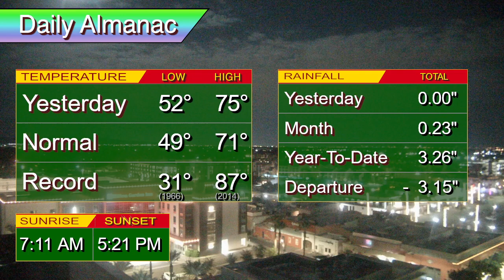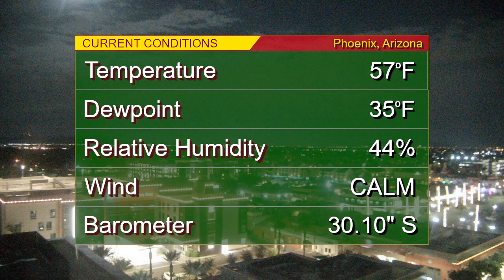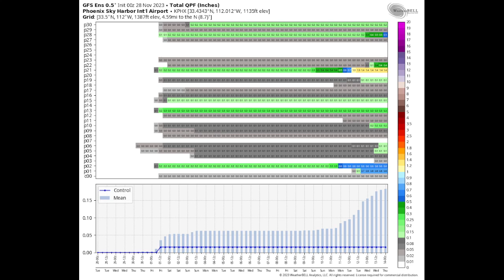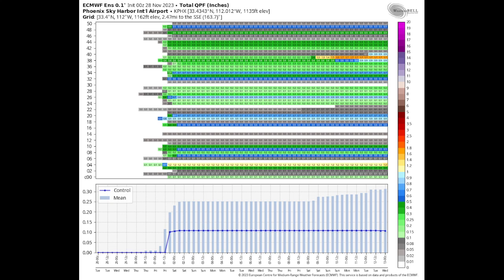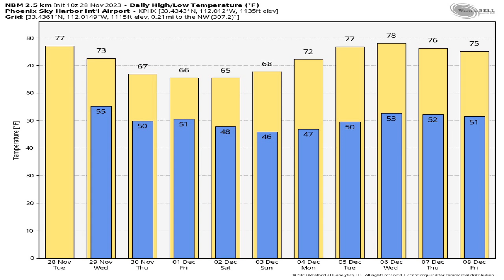November 28, 2023 Phoenix, Arizona Weather Discussion